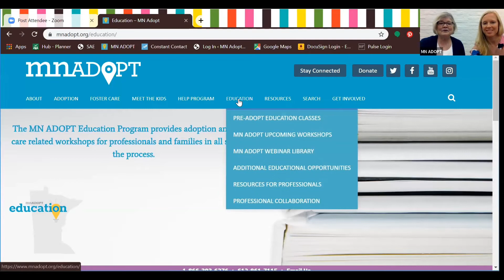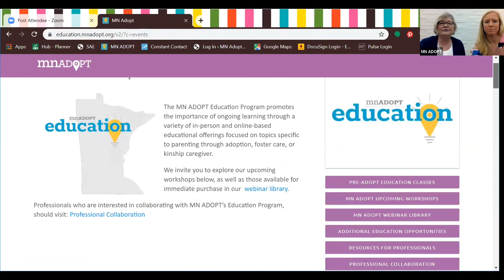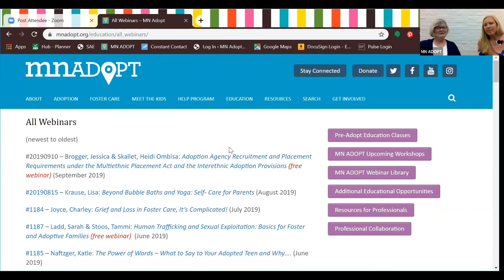MN ADOPT Education Program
Meet Wendylee!  She's one of our Education Coordinators and is here to tell you a little bit about what our Education Program offers!